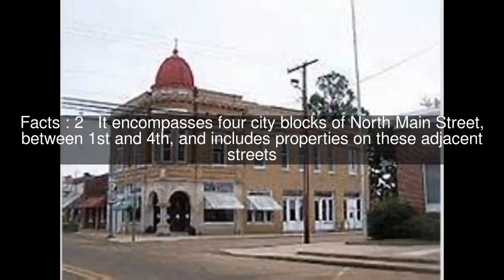Fordyce Commercial Historic District Top #6 Facts